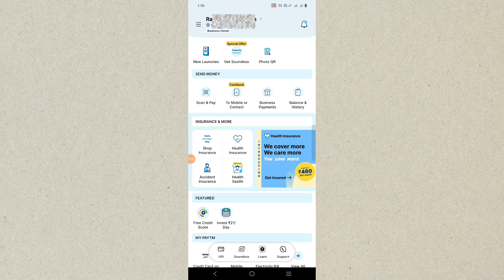How To Scan & Pay Through paytm Business| Paytm qr scan kar ke paise kaise bheje | How to Send Money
How To Scan & Pay Through paytm | Paytm qr scan kar ke paise kaise bheje | How to Send Money

How to scan qr code and pay through paytm
how to pay through paytm by scanning
How To Pay By Scan & Pay Through paytm
Paytm qr scan kar ke paise kaise bheje
How to pay vendor by paytm by scanning QR code
Scan any QR code and pay using paytm using UPI
How to pay vendor by paytm by scanning QR code, paytm qr code
Paytm business
Scan QR
paytm business scanqr
How to pay using paytm by scanning QR code
 Scan any QR code and pay using paytm using UPI, paytm
Paytm to bank transfer
paytm wallet to bank transfer free
Payment payment Bank to Bank account transfer
Bank account transfer Paytm app
13 how to pay through paytm by scanning QR Code paytm se scan qr code kar kaise payment kare
Money transfer from paytm
Bank account me paise kaise bheje Paytm se
Payment payment Bank to Bank account transfer, Paytm bank account kaise banaye
how to tranfer money paytm
how to transfer money paytm wallet to
bank account
how to transfer money paytm to bank
account
how to transfer money paytm upi lite to
bank account
how to transfer money paytm
how to transfer money paytm to google
pay
how to transfer money paytm wallet
how to transfer money paytm business to
bank
how to transfer money paytm to phonepe
how to transfer money paytm to another
bank account
how to transfer money paytm to fampay
how to bank transfermoneey pay
how to bank transfer money in google pay
how to bank transfer money in phone pay
how to transfer bank money to paytm
wallet
how to transfer bank money to apple pay
how to transfer bank account money to
paytm wallet
how to bank transfer amazon pay balance
how to transfer money payoneer to bank
account
how to transfer money payzapp to bank
account
How to transfer money from Paytm account to bank account
Paytm UPI money transfer,
How to send money to bank account from Paytm wallet
Paytm se kisi ko paise Kaise bheje
how to transfer money from Paytm to bank account, Paytm money transfer,
 news
how to scan qr code and pay
qr code
paytm karo
how to
paytm qr code se paise kaise transfer kare
how to scan qr code and pay through paytm, paytm qr code se payment kaise kare

Paytm QR Code Scanner is one of the fastest and easiest QR code scanners.
Step 1 Open Paytm app.

Step 2 Tap on 'scan' to open the QR code scanner.

Step 3 Hold your phone over a QR code so that it is clearly visible within the scan area.

Step 4 Its done!